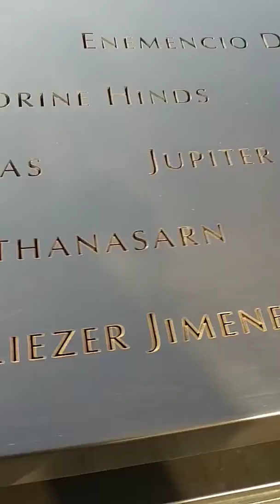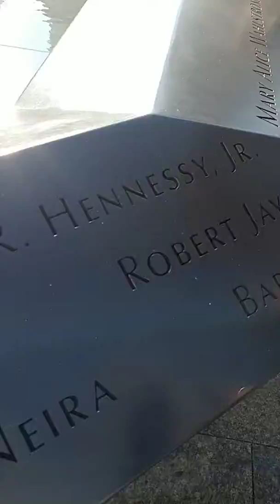Remember twin towers RIP PART 1